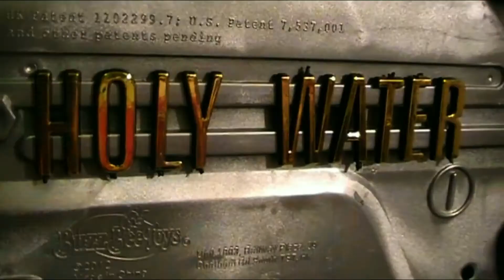Videos From Hell trailer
What are you afraid of? Is it werewolves, trolls, or zombies? Watch "Videos From Hell" to find out, because now all of your fears are in one place.